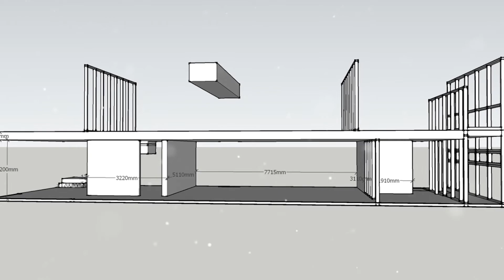인천준2층공장 안전공사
인천H빔,인천건철,인천준2층공장 전문업체 안전공사 입니다.